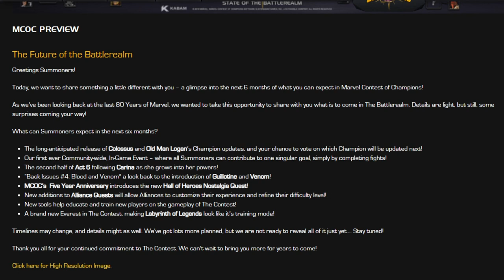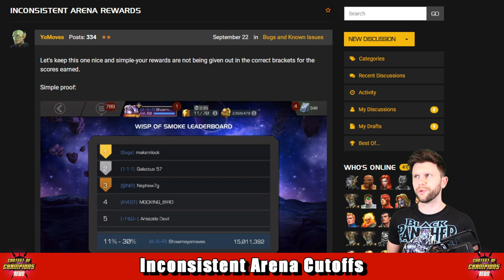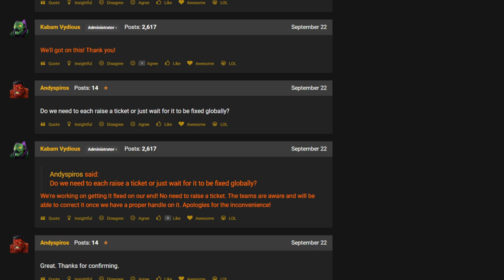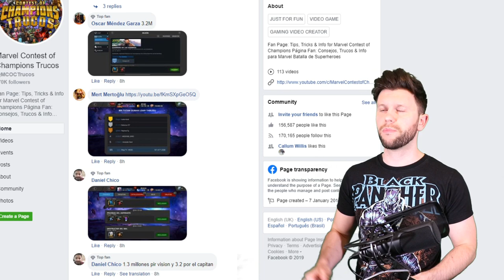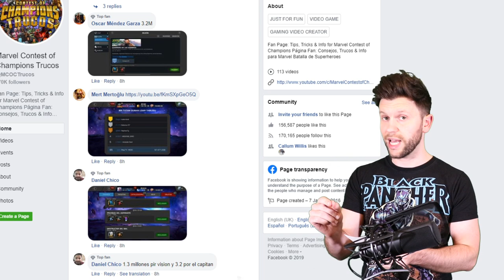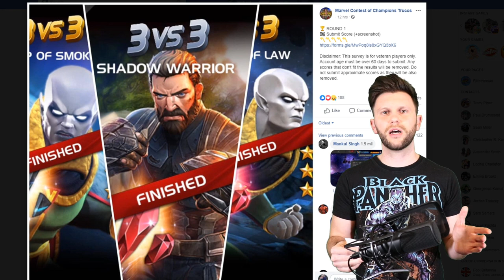The Hype has Declined! , The Future of The Game and More MCN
Monday News ▶